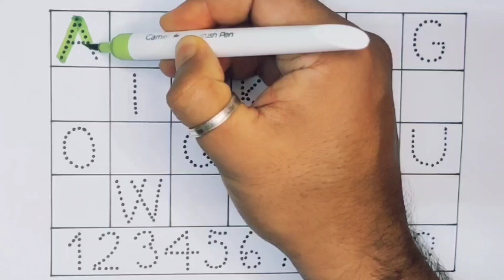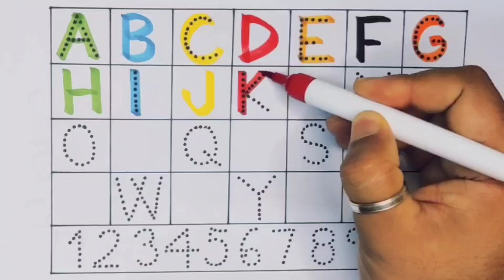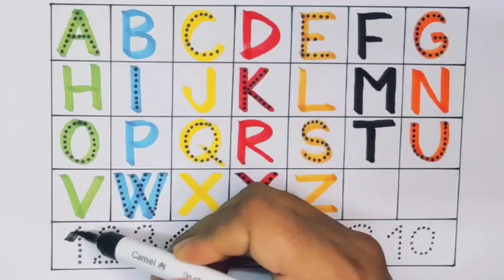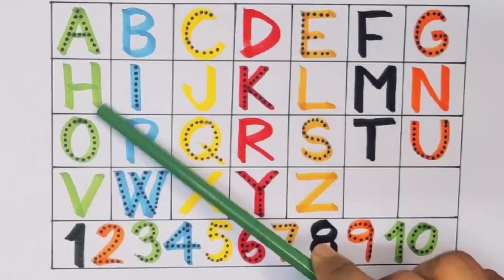Count 1234 , ABCD , A to Z , ABC song , Alphabets , 1-100 , Preschool Learning Video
Count 1234 , ABCD song , A to Z , ABC , Kids rhymes , Alphabets , Preschool Learning Video

1234 , ABCD , ABC song , 1-100 counting , Numbers , Kids rhymes , Preschool Learning Video

Count 1234 , ABCD , ABC song , Numbers , A to Z , Alphabets , 1-100 , Preschool Learning Video

Count 1234 , Kids rhymes , ABC , ABCD , A to Z , Alphabets , Preschool Learning Video

Count 1234 , ABC song , ABCD , A to Z alphabets , 1-100 , Numbers , Preschool Learning Video

Count 1234 , ABCD , ABC song , 1-100 , A to Z Alphabets , Preschool Learning Video

Count 1234 , ABC , ABCD , A to Z alphabets , 1-100 , Numbers , Preschool Learning Video

Count 1234 , ABCD , ABC song , A to Z , Alphabets , 1-100 , Preschool Learning Video

Count 1234 , ABCD , ABC song , Alphabet A to Z , Kids rhymes , Preschool Learning Video

Count 1234 , 123 , ABC song , Numbers , ABCD , A to Z , Alphabets , 1-100 , Preschool Learning

Count 1234 , ABC song , A to Z , ABCD , 1-100 , Alphabets , Preschool Learning Video

Count 1234 , 123 , ABC song , A to Z , ABCD , Alphabets , Preschool Learning Video

Count 1234 , 123 , ABC Song , A to Z , Kids rhymes , Alphabets , 1-100 , Preschool Learning

Count 1234 , ABCD song , A to Z , Alphabets , 1-100 , ABC , Kids rhymes , Preschool Learning

ABCD phonics song || Writing with dotted line || ABC for toddler || Alphabet A to Z Drawing

123 learning for toddler
Toddler learning song in English
Phonics song for lkg class
123 preschool Learning
ABC preschool Learning
Learning Joy class 2
ABC phonics song learning video
Learning with joy class 3
abcd learning video for baby
Learning 123 for kindergarten
learning video for toddler numbers 1-100
abc and 123 learning preschool
ABC learning for toddler English
ABCD counting video
ABCD teaching
A to Z ABCD video
123 ABC video
Made for kids
ABC vocabulary for toddler